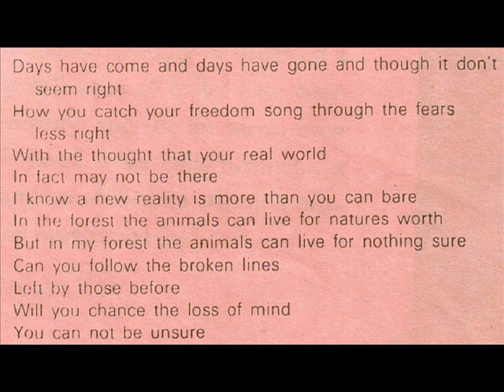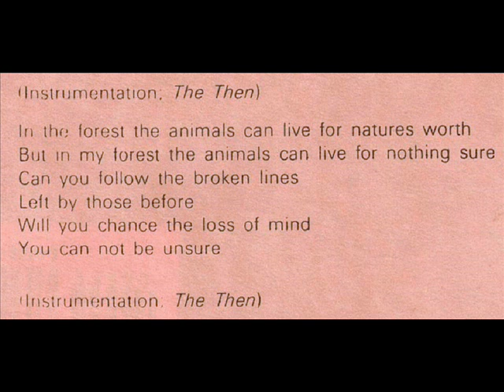Thunderpussy "Documents Of Captivity" 1973 *Document Of Latent Summation-In The Forest*